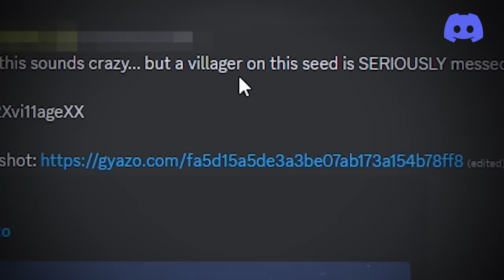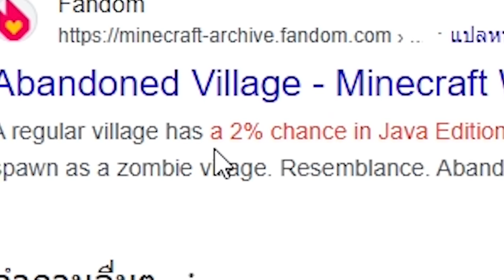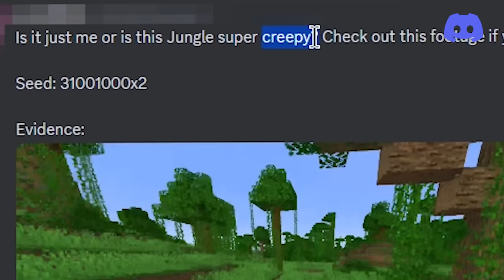🔥โคตรแปลก!! บีคอน แสงคำสาปที่ห้ามใช้, ไม่งั้นตาย!! (จริง 99.69%) (Minecraft)